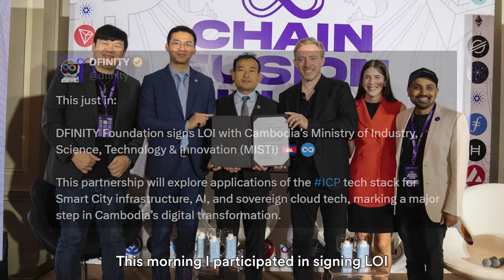Interview on the LOI between Cambodia and DFINITY Foundation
DFINITY Foundation and the H.E. Dr. Try Sophal, Director General of General Department of STI, Cambodia Ministry of Industry, Science, Technology and Innovation (MISTI), announce the successful signing of a Letter of Intent (LOI) in Singapore. The forthcoming collaboration, including research, training and entrepreneurial ecosystem support, aims to elevate Cambodia’s standing in Southeast Asia as a pioneer in blockchain, AI, and sovereign cloud technologies.